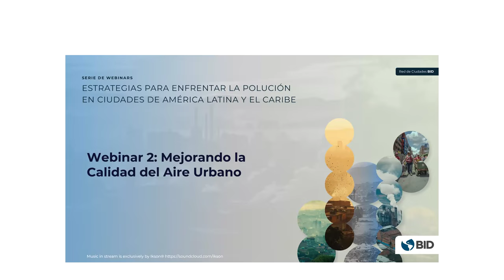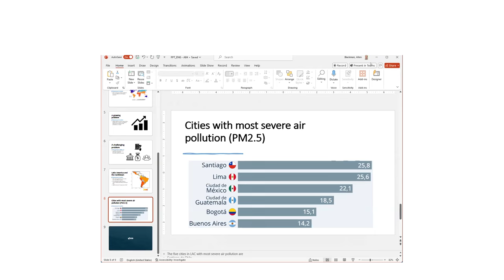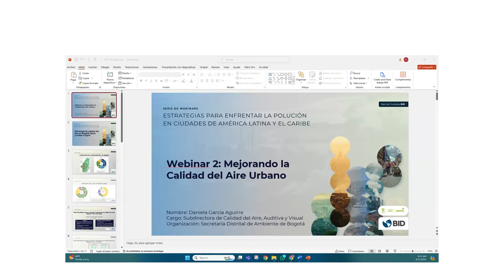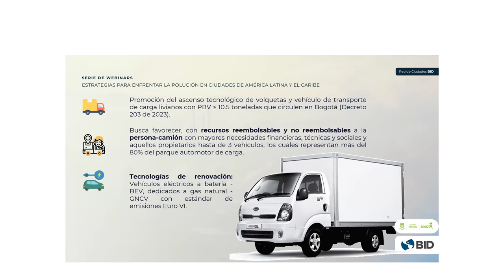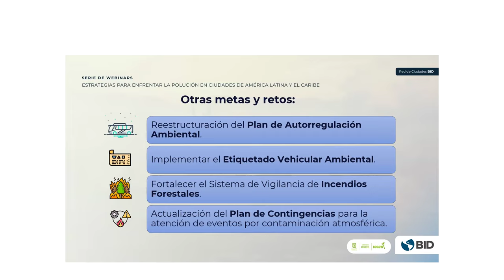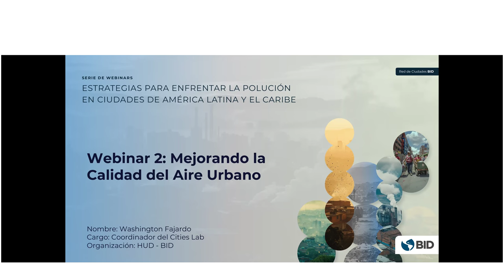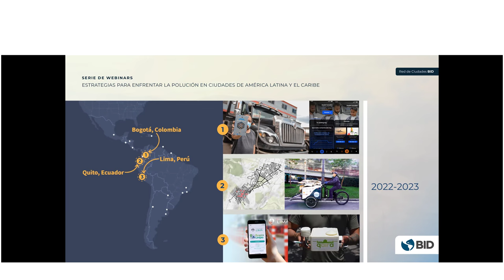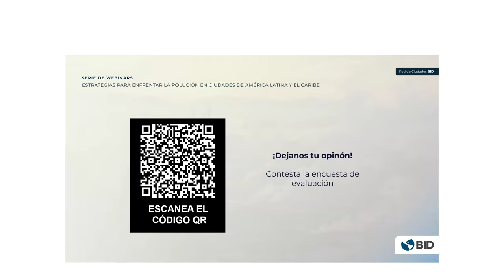Mejorando la Calidad del Aire Urbano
¿Cómo avanzar en la reducción de la contaminación del aire para lograr ciudades más saludables y sostenibles? La Red de Ciudades del BID efectuó el segundo y último webinar "Mejorando la Calidad del Aire Urbano", de la serie “Estrategias para Enfrentar la Polución en Ciudades de América Latina y el Caribe”. En este webinar, se exploraron las oportunidades y desafíos para mejorar la calidad de aire urbano. Asimismo, se presentó el Plan Aire 2030 de Bogotá y los proyectos piloto del Laboratorio de Ciudades del BID para mejorar la calidad de aire en Bogotá, Quito y Lima. En 2021, la mala calidad del aire causó 8.1 millones de muertes y el costo fue del 3.4% del PIB global.